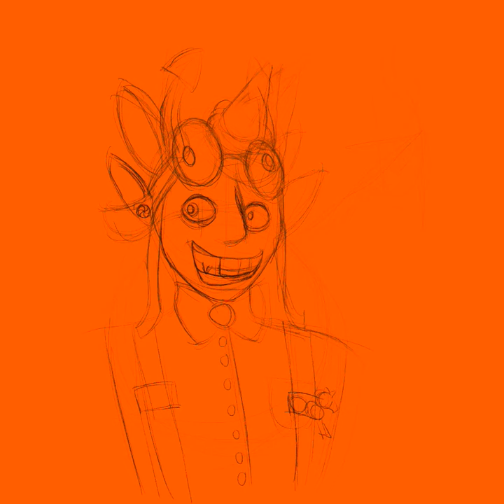trickster Horuss Zahhak- Homestuck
A commissioned piece for a friend.